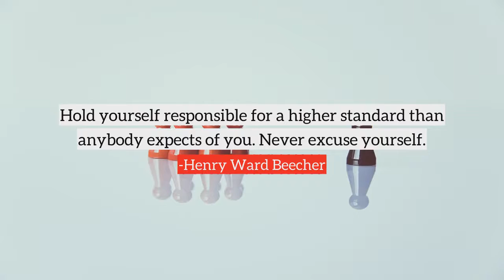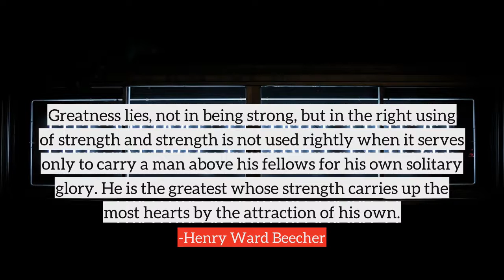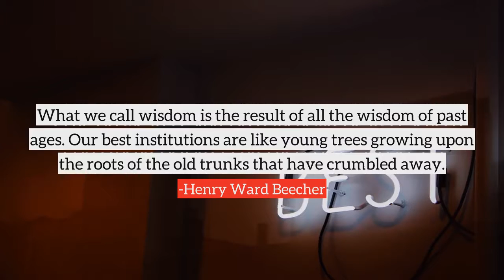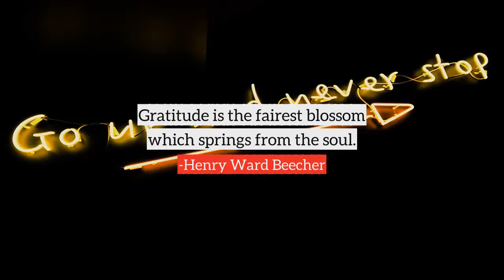Henry Ward Beecher top Quotes, best quotes from Henry Ward Beecher | part-1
Following are the few quotes from Henry Ward Beecher, in this video
1) Hold yourself responsible for a higher standard than anybody expects of you. Never excuse yourself.
2) It's not the work which kills people, it's the worry. It's not the revolution that destroys machinery it's the friction.
3) Mirth is the sweet wine of human life. It should be offered sparkling with zestful life unto God.
4) We are always on the anvil by trials God is shaping us for higher things.
5) We should not judge people by their peak of excellence but by the distance they have traveled from the point where they started.
6) We never know the love of a parent till we become parents ourselves.
7) Of all the music that reached farthest into heaven, it is the beating of a loving heart.
8) The dog is the god of frolic.
9) Our best successes often come after our greatest disappointments.
10) We sleep, but the loom of life never stops, and the pattern which was weaving when the sun went down is weaving when it comes up in the morning.
many more...